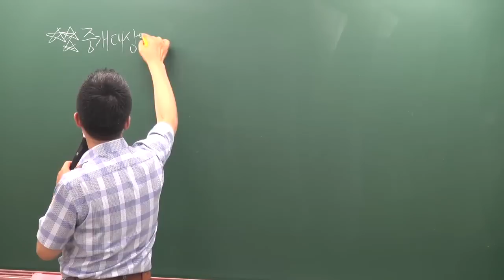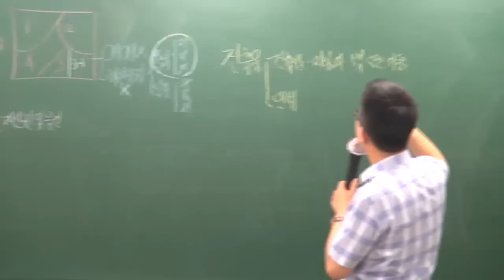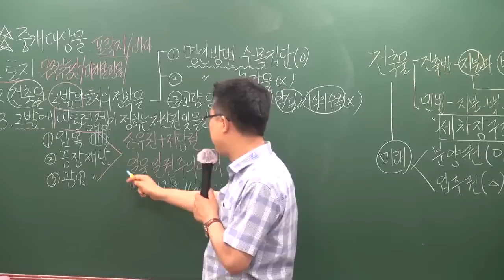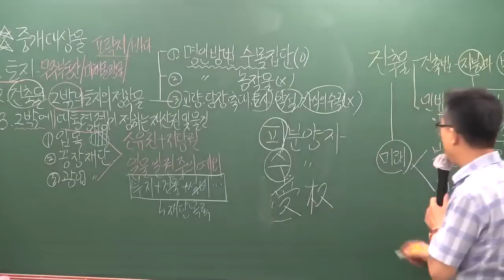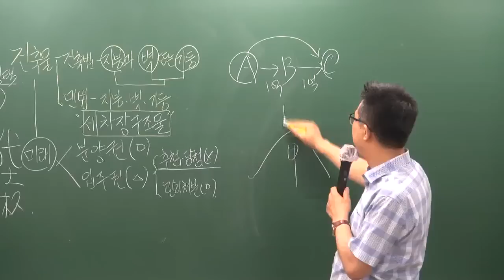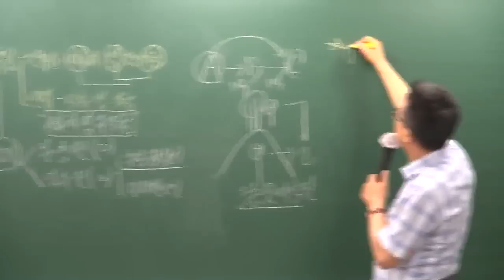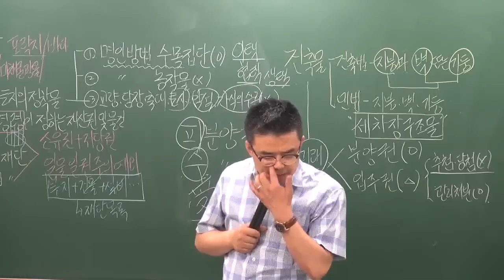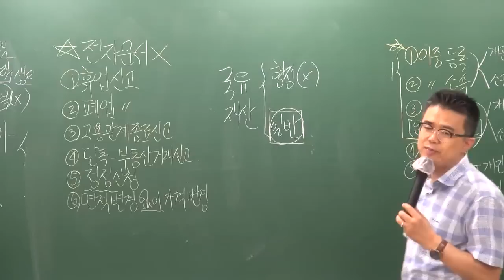[공전무] 2019년 공인중개사법령 및 중개실무 문제풀이 7-2